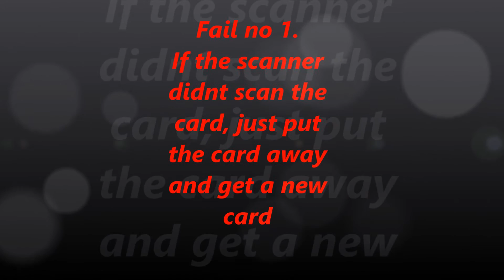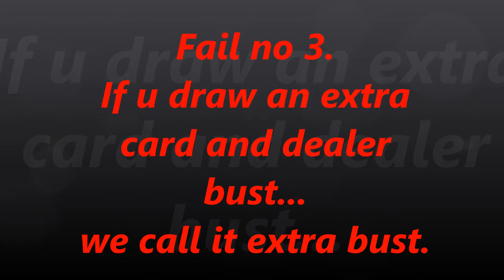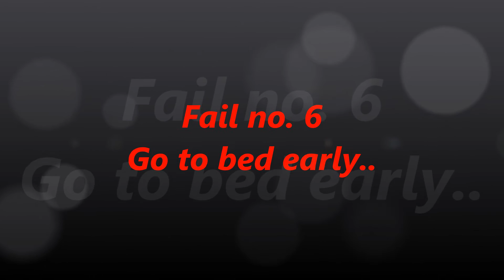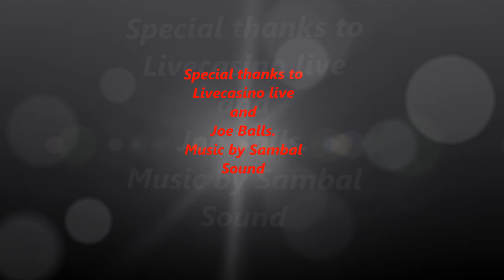How to deal with failures.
How to deal with failures in casino. Dealers knows how to deal with it.